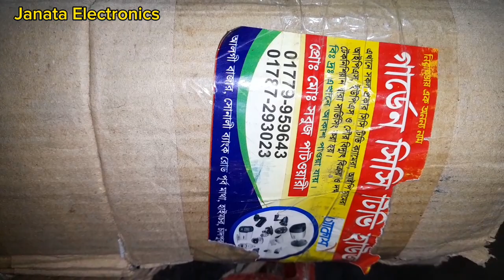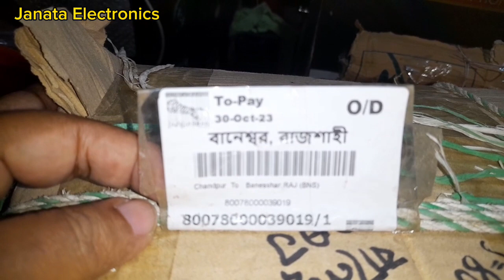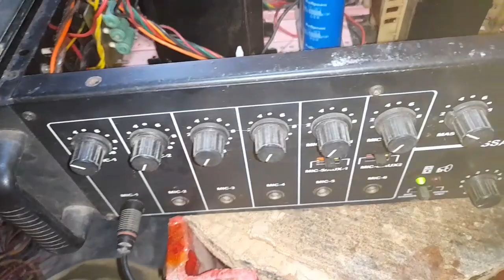Ahuja 250 watt amplifier low sound problem